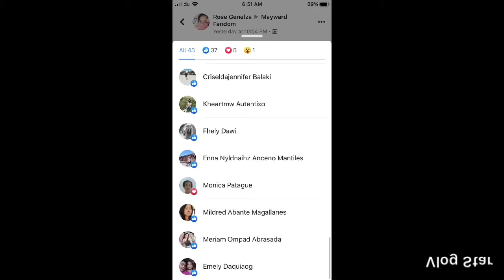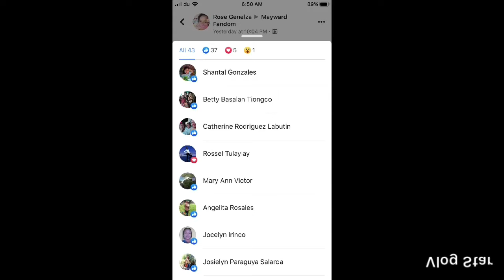Mayward Family Thank you sa panonood ng Video ko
God bless us Mayward Family